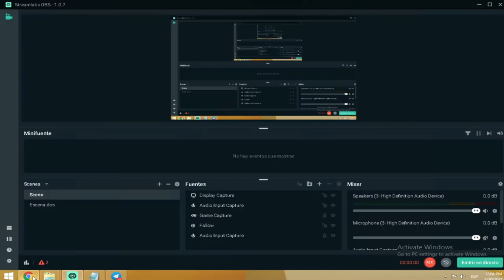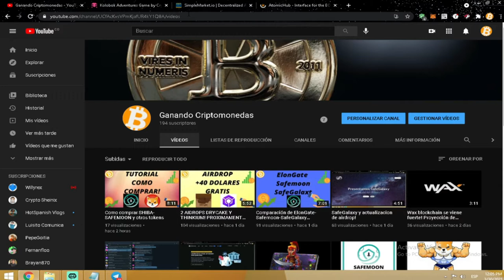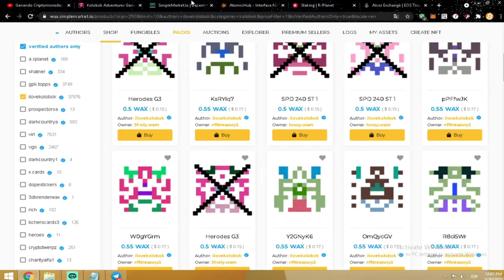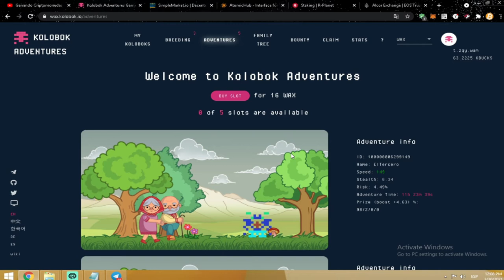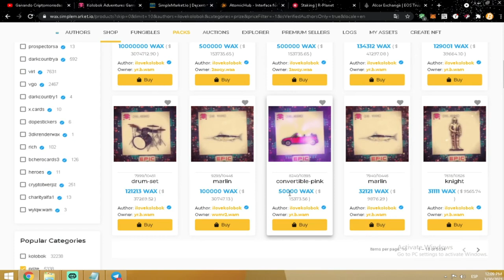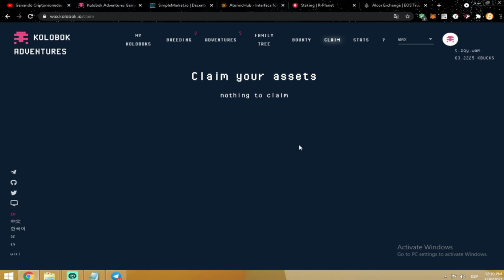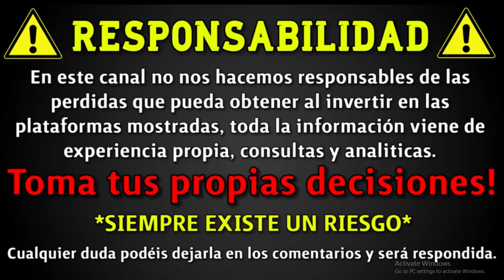KOLOBOK NUEVO JUEGO EN WAX!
Pagina de los kolobok

Si tienes preguntas o dudas déjalo en los comentarios